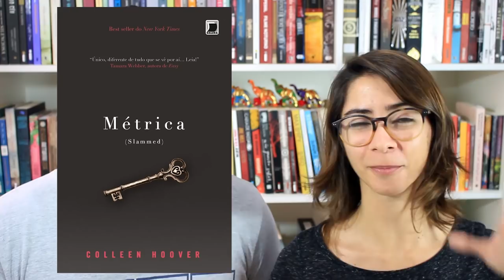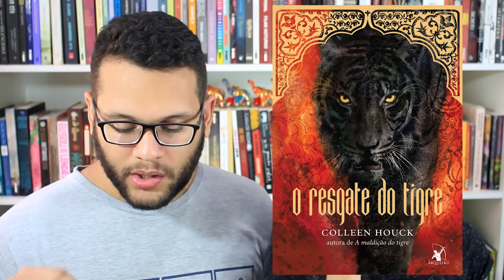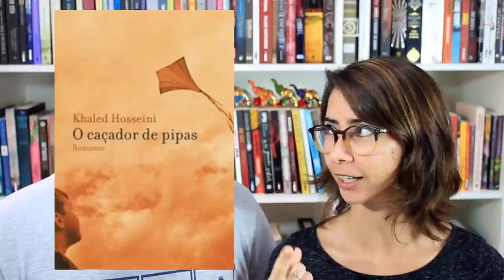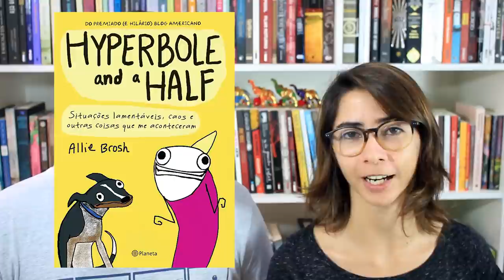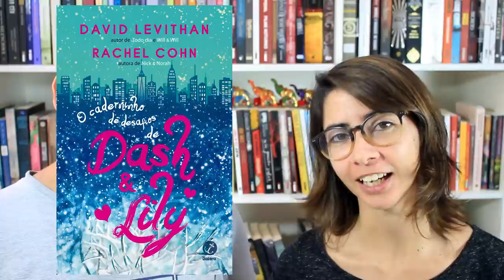RELATIONSHIP BOOK TAG | VEDA 23 | Elefante Literário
Demorou mas chegou! :)

Itens da tag
1. Casal chiclete: um livro com um romance pegajoso.
2. Casal que se relaciona à distância: um livro que você preferiu ler na forma digital.
3. Casal vai e vem: um livro que você abandona, volta a ler, abandona...
4. Casal ciumento: um livro com um triângulo amoroso.
5. Casal caseiro: um livro que te fez abandonar os amigos para terminar de ler.
7. Casal divertido: um livro bem divertido.
8. Casal baladeiro: um livro com um ritmo acelerado ou com muita ação.
9. Casal melhores amigos: um livro com um romance leve e gostoso.

Compre qualquer livro desejado na Amazon através do nosso s2

Compre os livros citados:
Água para elefantes (Sara Gruen)
O caçador de pipas (Khaled Hosseini)
O caderninho de desafios de Dash & Lily (David Levithan & Rachel Cohn)
Cidade dos Ossos (Cassandra Clare)
O gigante enterrado (Kazuo Ishiguro)
Hyperbole and a half (Allie Brosh)
Léxico (Max Barry)
Lugares escuros (Gillian Flynn)
Métrica (Colleen Hoover)
Não queira saber (Lisa Jackson)
No escuro (Elizabeth Haynes)
O resgate do tigre (Colleen Houck)
O sentido de um fim (Julian Barnes)
Orgulho e preconceito (Jane Austen)
O retrato de Dorian Gray (Oscar Wilde)